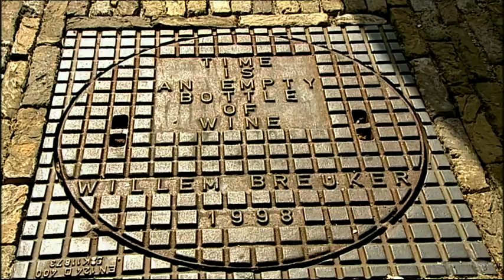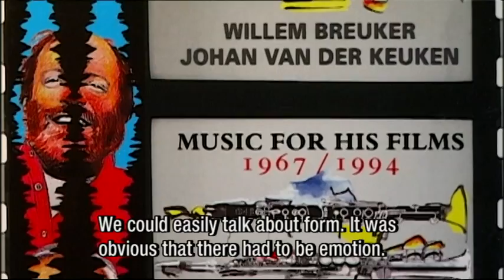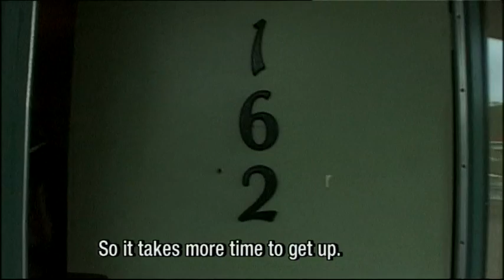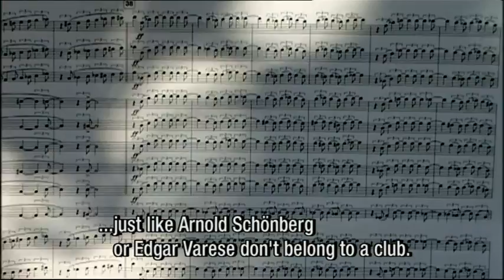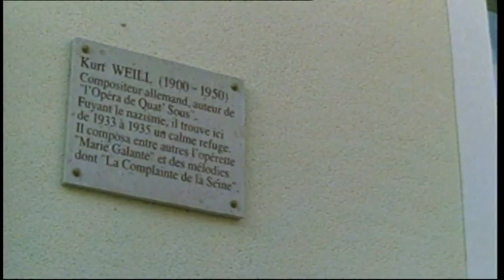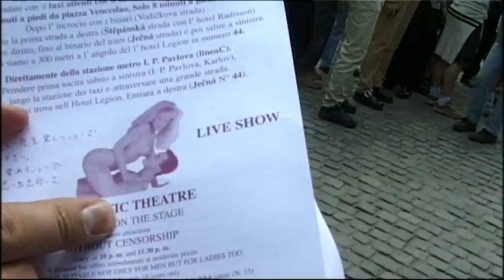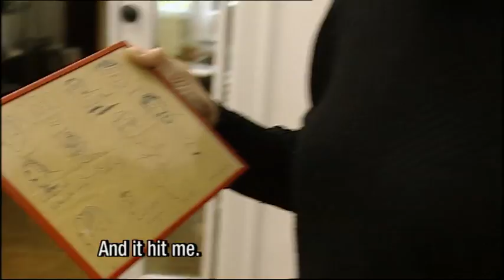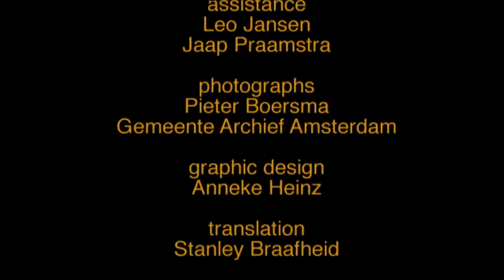2000 Time is an Empty Bottle of Wine, Netty van Hoorn.